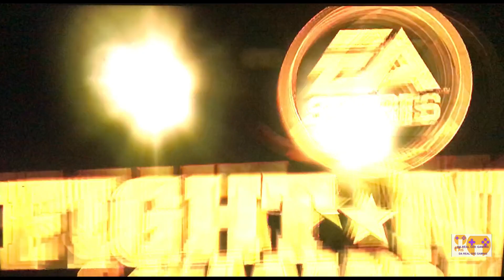[FIGHT NIGHT CHAMPION EA] [BOXING GREATEST GOAT Fights] Zab Judah VS Oscar De La Hoya 2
High-Definition Fight Night Boxing Game Fighting New Series. Check this new one out! Greatest Of All Time (GOAT) Welter Weight Classic Battle Zab Judah VS Oscar De La Hoya 2, An All-time Extreme Welter Weight Classic Fight, Welter Weight Zab Judah versus Welter Oscar De La Hoya. Classic Second fight in EA Sports Fight Night Champion. This is indeed a fight classic and much ultimate fight than many others. Check it out! We're bringing you more content soon! Thanks!